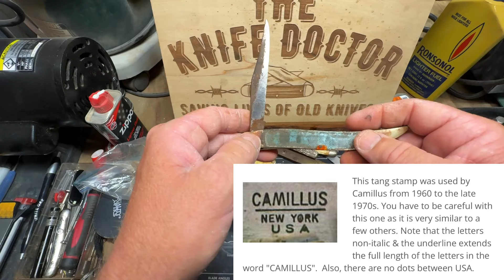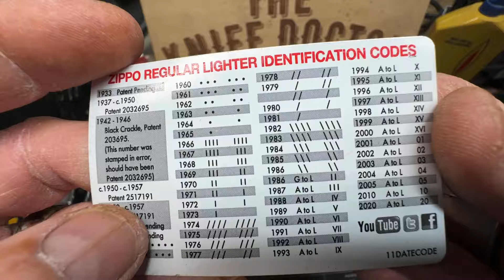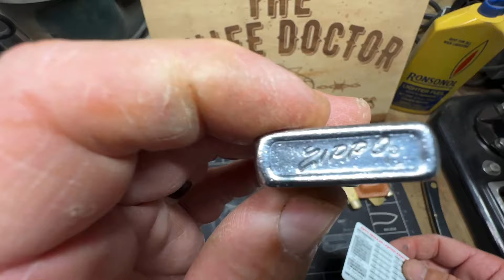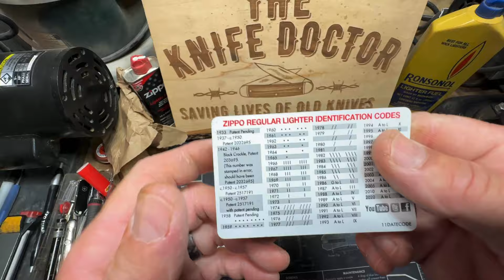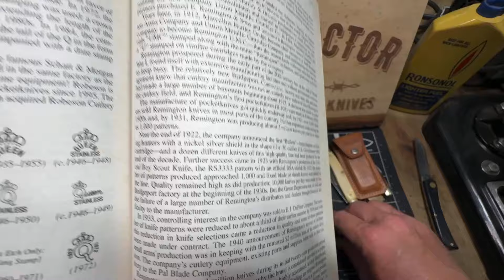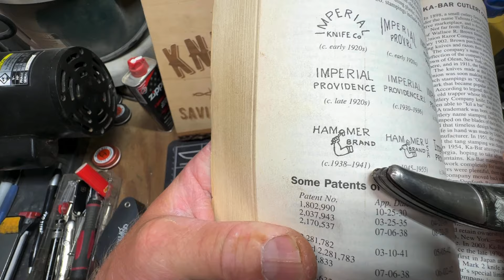Unboxing Mysterious Packages: Knives, Zippo Lighters, and More!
Join us on a thrilling unboxing adventure as we unveil mysterious packages filled with knives, Zippo lighters, and more! Watch as we uncover the secrets hidden within each box and reveal the unique items waiting to be discovered. If you're a fan of Zippo collectibles, this video is a must-watch for you! Don't miss out on the excitement as we explore these intriguing items together.